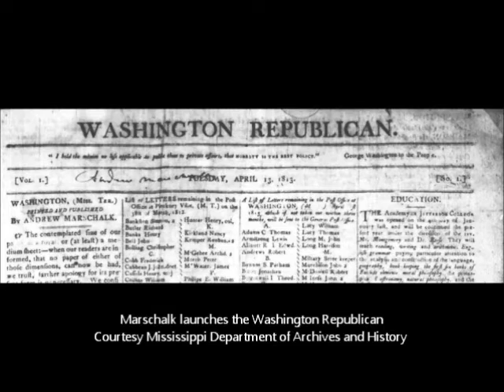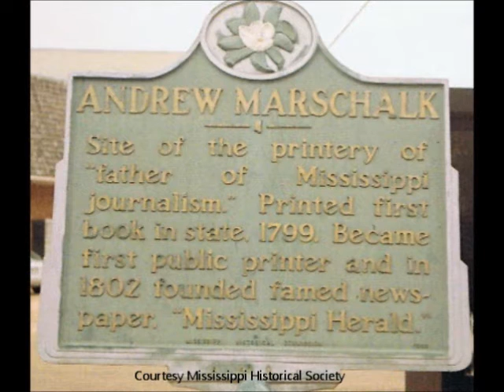Feb 4 - Andrew Marschalk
Kevin Cooper presents a Natchez History Minute about Andrew Marschalk, the "father of journalism" in Mississippi. Marschalk was born on this day, February 4, 1767.